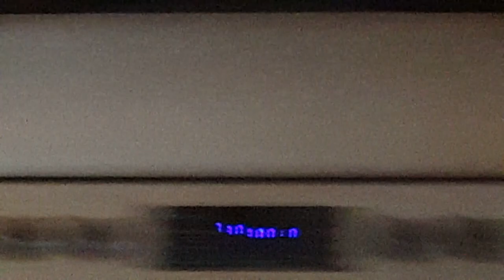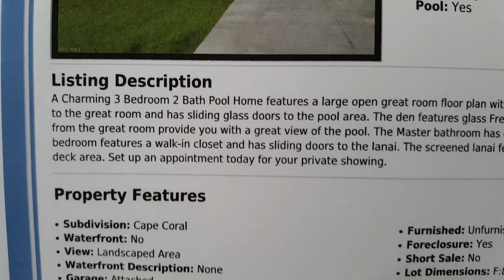5 CASAS DE VENTA CON PISCINA DE $220K A $250K DE 3/2/2 DE 1700 FTS